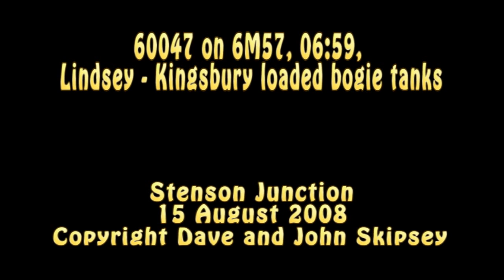60047 on 6M57, 06:59, Lindsey - Kingsbury loaded bogie tanks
60047 on 6M57, 06:59, Lindsey - Kingsbury loaded bogie tanks
Stenson Junction
15 August 2008